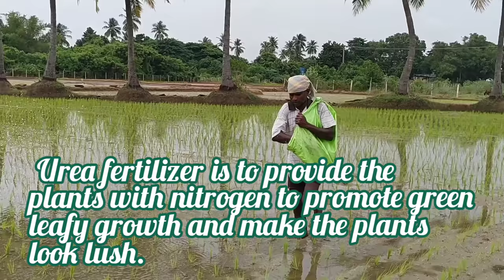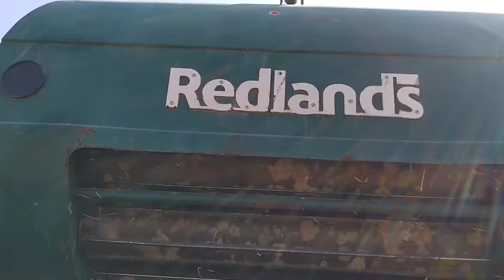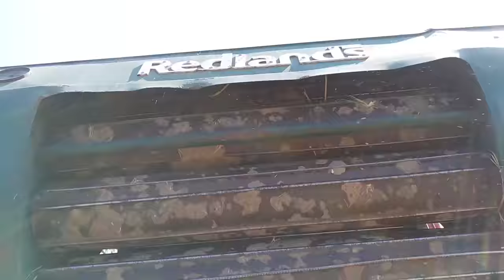Rice Farming: Complete Guide from Seeds to Harvest with Recent Techniques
Tops Videos of my Channel:
AAMBAL COO - 455 Round Straw Baler Performing with John Deere 5045 D Tractor in Paddy Field
New John Deere 5045 D 4 WD Tractor with 9 Tyne Heavy Duty Rigid Type Cultivator
Mahindra 575 DI Tractor Stuck in Deep Mud I New Holland 5500 Pulling Mahindra 575 DI Tractor

Listen ad-free with YouTube Premium Song: The_New_King Tittle

Title Animation: Pixel flow